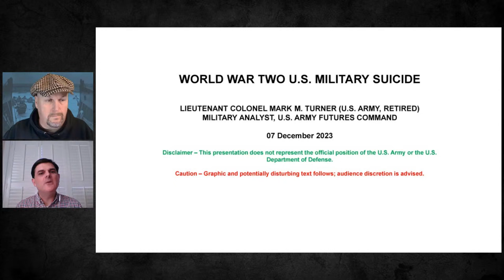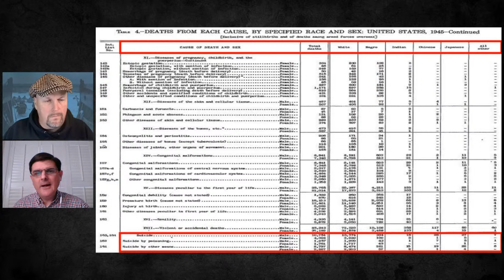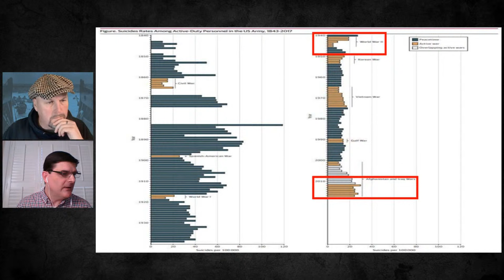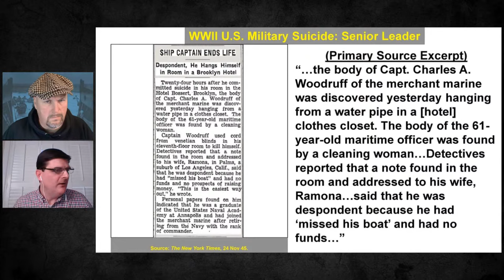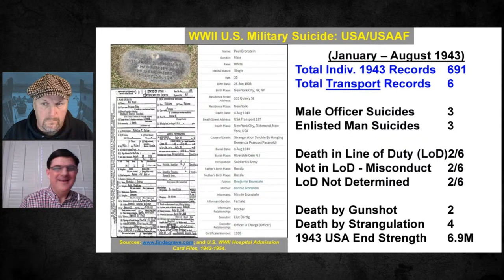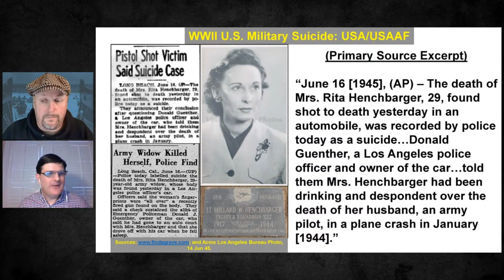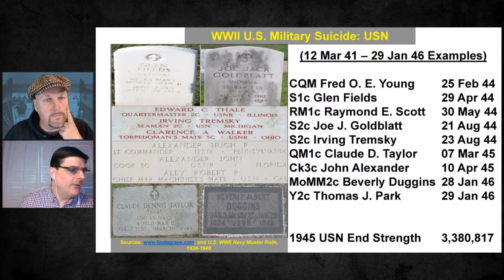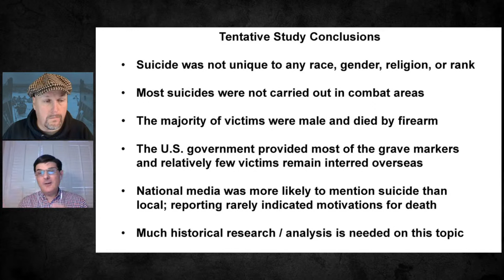WW2 Military Suicide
With Mark Turner

To discuss a rarely-covered aspect of World War Two (primary sources used wherever possible)
To Identify patterns / trends / motivations for suicide and examine coverage in the press / memorialization types.

Our guest is Assistant Professor Mark M. Turner of the U.S. Army Command and General Staff School, Mark is a retired US Army Lieutenant Colonel.

Information about Suicide:
International Suicide Hotline numbers